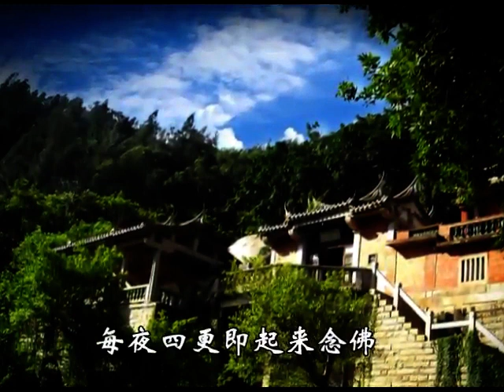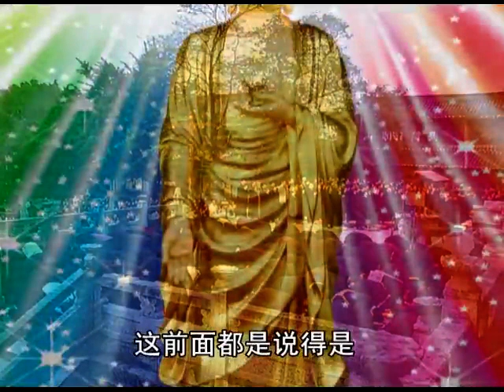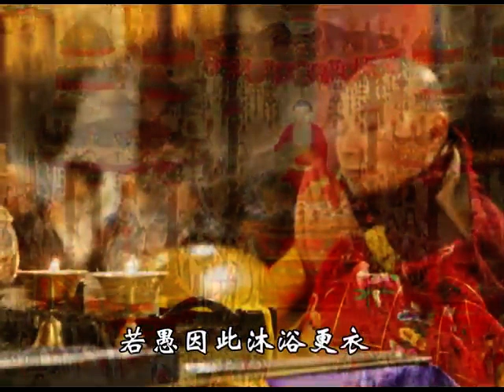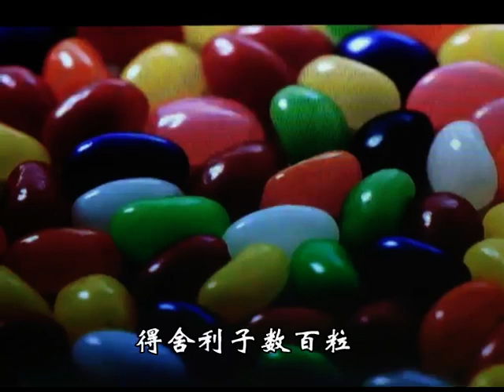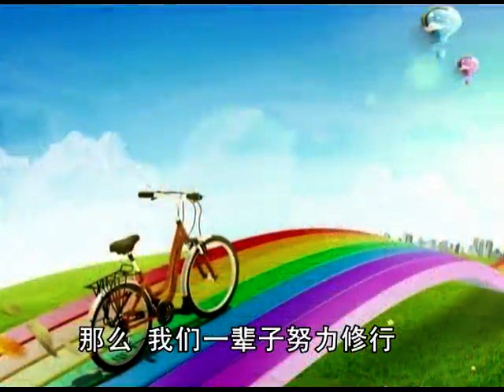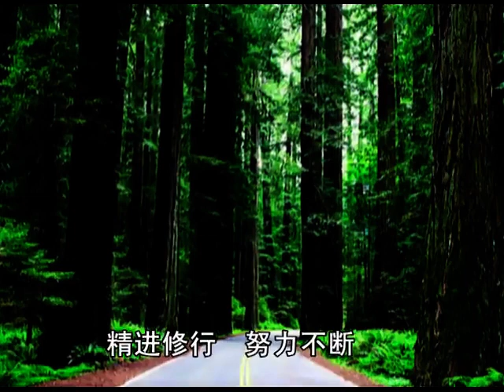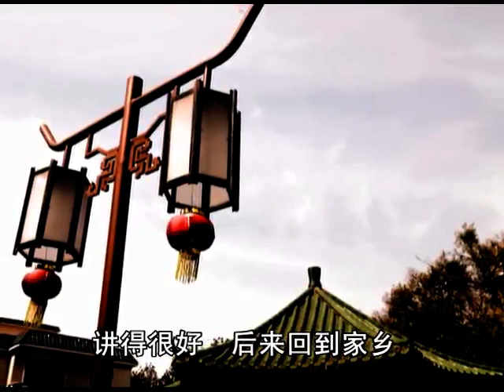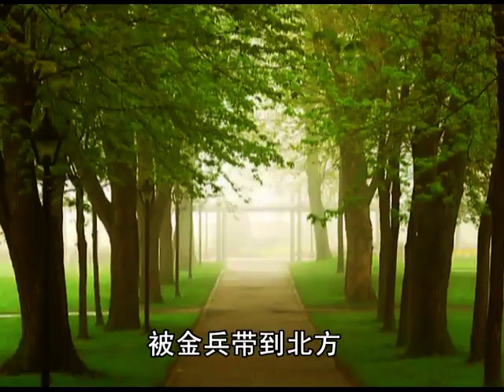23 宋 思照 若愚 则章 仲闵 介然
海外慈光欢迎您